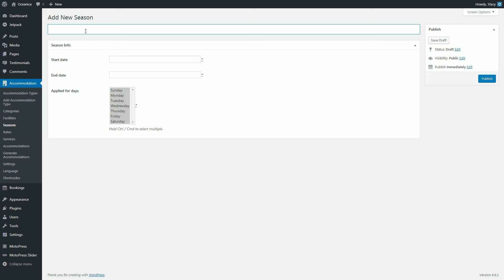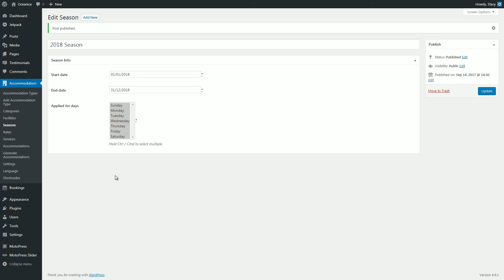Seasons - MotoPress Hotel Booking Plugin for WordPress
In this video you'll learn how to create seasons for your hotel establishment with a help of WordPress booking system by MotoPress. Seasons show price difference depending on stay-in dates.